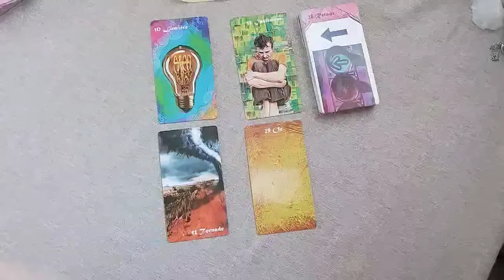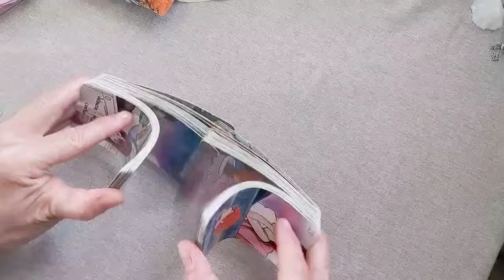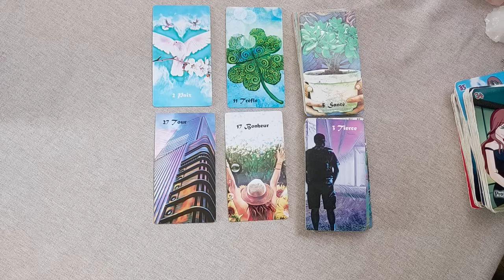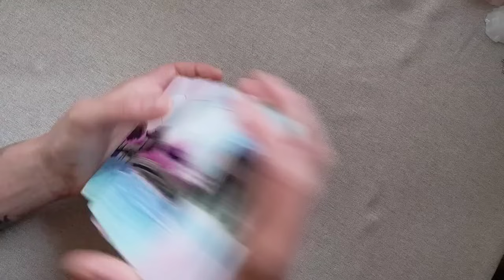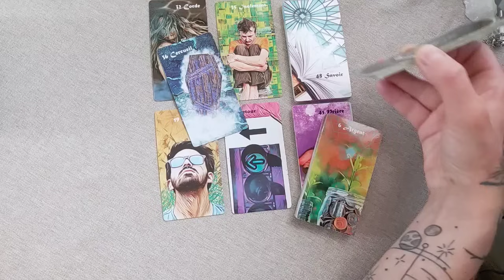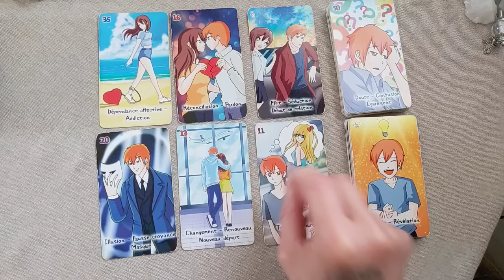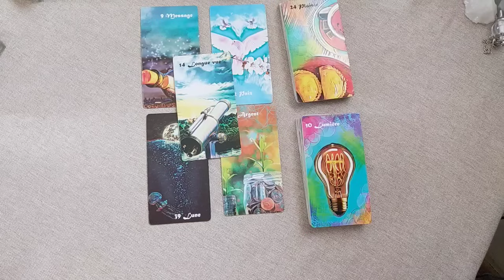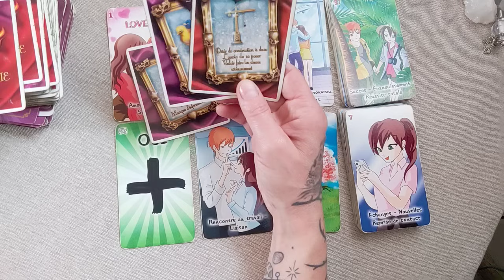❤️ horoscope du vendredi 2 août pour chaque signe ❤️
00:00 taureau Vierge Capricorne
07:22 cancer Scorpion Poissons
13:50 Bélier Lion Sagittaire
21:16 Gémeaux Balance Verseau